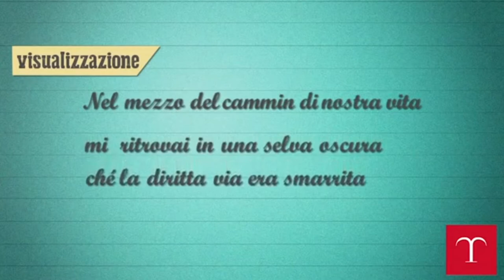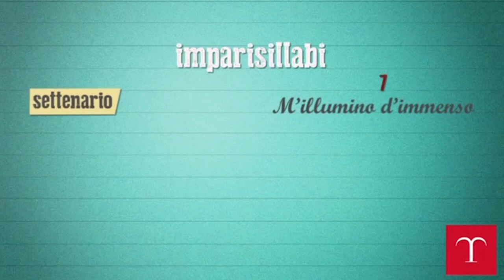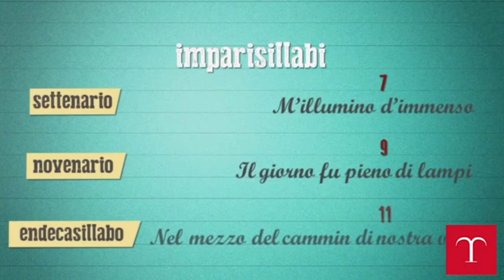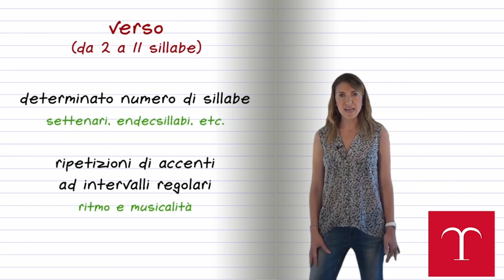Il verso (gli elementi del significante poetico)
Il video è il montaggio di due estratti da videolezioni di Repetita.org (Treccani Scuola) sull'argomento.